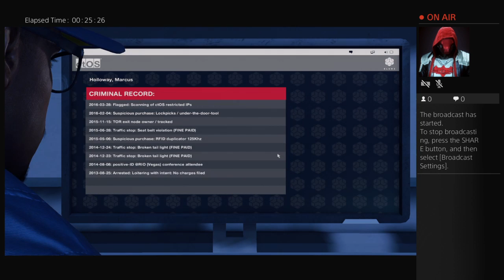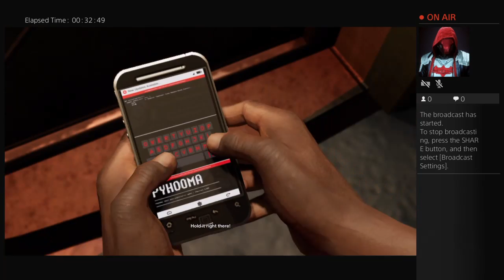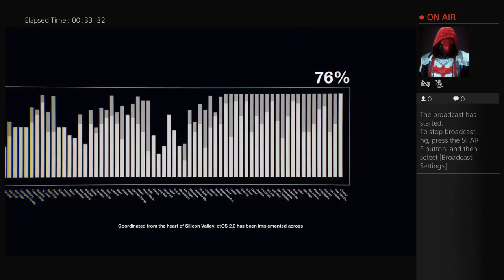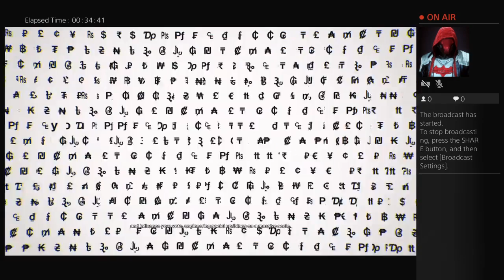JUSTIN-SLAYER‘S WATCHDOGS 2